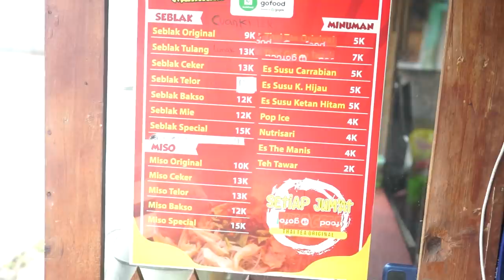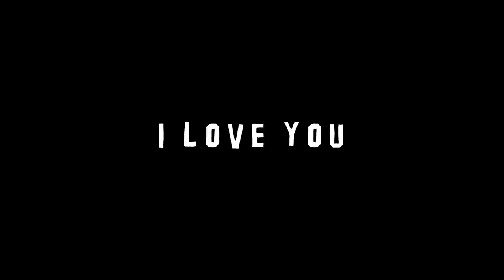MAKAN SEBLAK, KUAHNYA KENTEL BGT !!